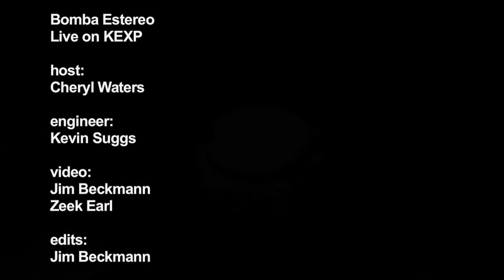Bomba Estéreo - Feelin' (Live on KEXP)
Colombian band Bomba Estéreo perform "Feelin'" live in the KEXP studio. Recorded 11/10/09.